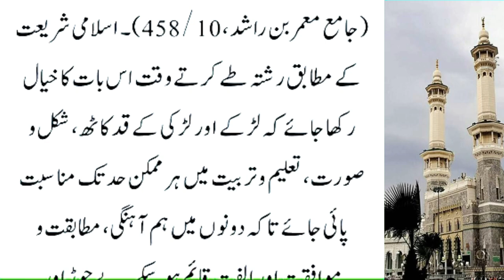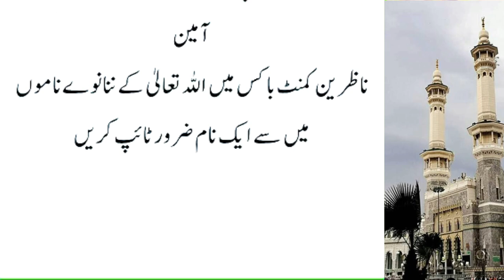Apni Beti Ka Rishta In 5 Ghar Main Kabhi Mat Karna | Hazrat Ali Ne Farmaya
hadeessharif
islamic naat
islamic channel
islami channel